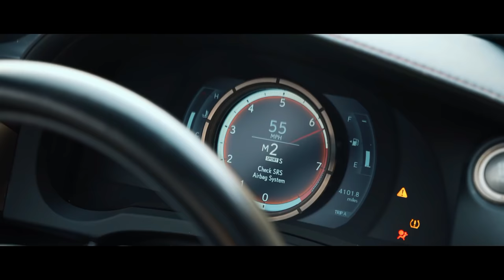NK - Elefante (Nail Zainullin Remix)